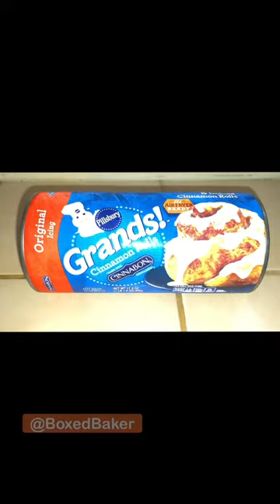STOP burning your Cinnamon Rolls!!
Take them out early!